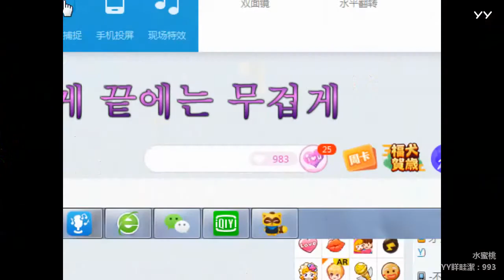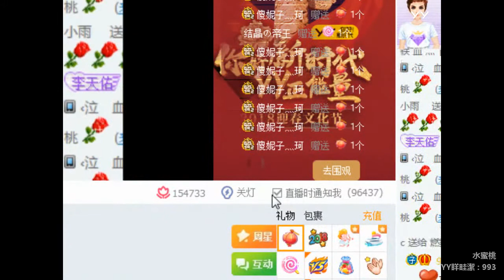YY LIVE 燃舞蹈 水蜜桃 - 《燃舞蹈》（Artists・Sing・Music・Dance・Instrument・Talent Shows・DJ・KPOP・Remix・LIVE)